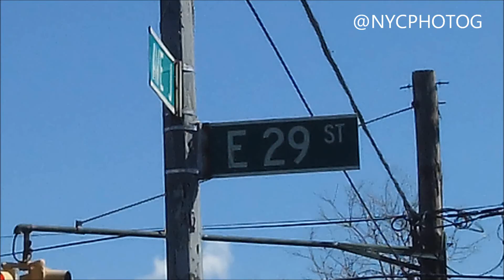NYPD Investigating Hit And Run Ave J E.29 St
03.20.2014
BROOKLYN,NY

An 8 year old boy was hit by a green mini van on Thursday at  7:42 AM. The driver took off.
The boy was hit mid block between Ave J  E.29 St And Nostrand Ave, across the street from Khal Zichron Aryeh Leib Synagogue.

Two witnesses called Hatzolah and were on scene within two minutes.

Hatzolah Of Flatbush transported the boy to Lutherin hospital with a serious injury but non life threatening.

FDNY was also on scene. NYPD highway unit which investigates serious crashes, hit and runs, and accidents involving fatalities arrived on scene four hours after the hit and run.

Some media outlets reported Hatzolah did not call 911. Phone records show Hatzolah and two other people called 911.

(If NYPD finds the driver before the drivers turns them self in there will be serious consequences )